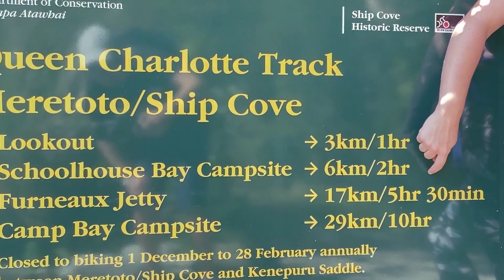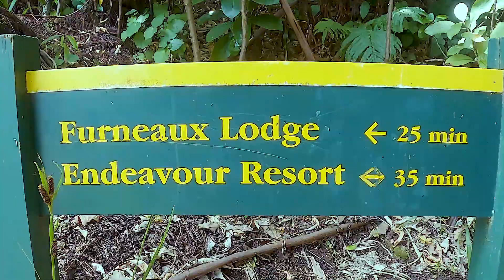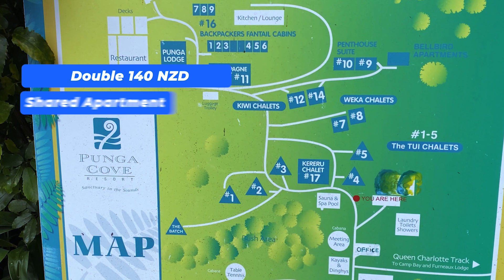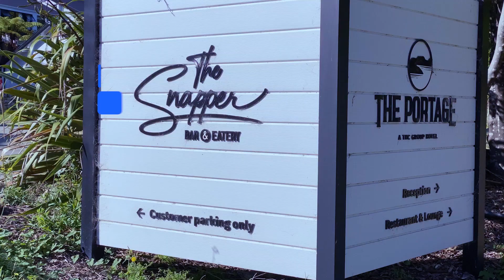Amazing Queen Charlotte Track - New Zealand Multi Day Hiking Gem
Preparation: 0:00
Before you can start hiking on the Queen Charlotte Track you need to buy the Track passes (50NZD per person year 2020), book the accomodations and organise the transfers of yourself and of your luggage (Yes, on this multi day hike you can transfer your hiking luggage from lodge to hotel and you can focus on hiking)

Hiking Day 1: 0:20
The Watertaxi brings us to Ship Cove where we cover 17km of hiking. The rewarding outlooks are amazing. Endless lookouts on the way to the first overnight stop. Most scenic lookouts are equipped with benches and tables to enjoy lunch with an amazing sounds view.

Furneaux Lodge: 1:26
At the end of day 1 we arrive at Furneaux Lodge and enjoy some good food. Furneaux Lodge is located at Endevour Inlet and has very nice settings. Day2 is an easy walk from the Lodge to Punga Cove. Punga cove is an amazing place. The restaurant is top notch and they even sell light beer which tastes like normal beer. The rest was needed as we start day three. This is the most rewarding in terms of scenery and outlooks, but you have to cover 22km with a lot of ups and downs. Finally we arrived at the Portage Hotel. The weather got better and it really feels like summer. Unfortunately we just stayed one night there. On Day 4 we returned to Picton, the entrance to the Marlborough sounds.